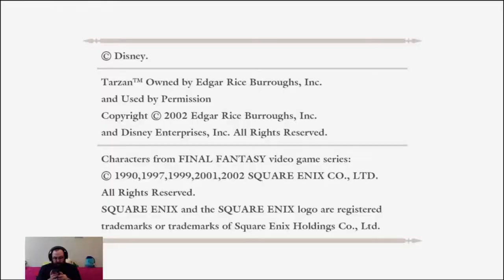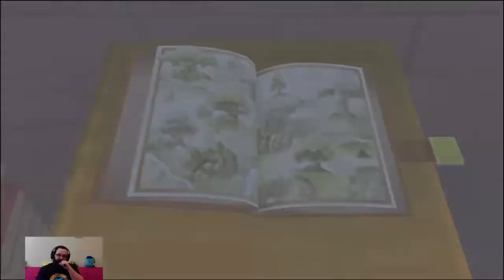NearlyCompetent | Kingdom Hearts | Part 13 HOLLOW BASTION, TRAVERSE TOWN & 100 ACRE WOODS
So much...I was drunk and other things. Riku is mean and Maleficent is bad.